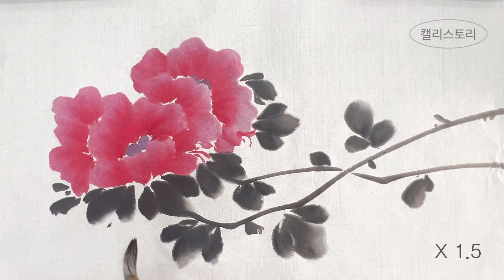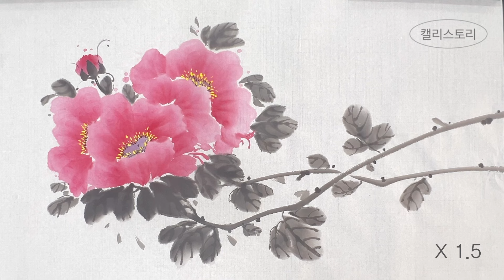[문인화] 목단 그림으로 힐링하기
목단
수묵 담채화는 화선지에 동양화 물감과 먹물로 그립니다.
화선지에 번지듯 그림이 그려지는 매력에 빠져보세요.

그림으로 하는 힐링
수묵 일러스트